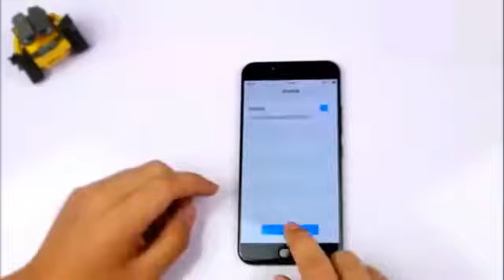Vivo X9s Plus Unboxing.